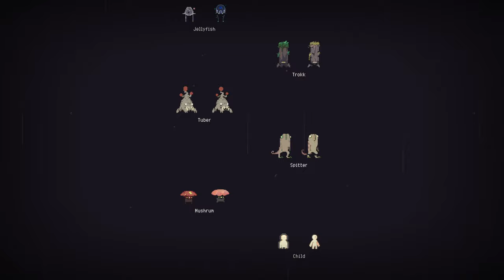Risk of Rain Returns: Commando - FIRST WIN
* Winning run is the 3rd attempt of this video.
00:00 Start
00:10 First run
05:37 Second run
18:55 Winning Commando run
Well, we persevered and finally got our first win. Only took 114 tries :D. We had a decent amount of droids and AtG Missile Mk 2 x3 carried a lot of the fights. There were some near death experiences but we were finally able to put it all together and get the dub! Onto the other characters!